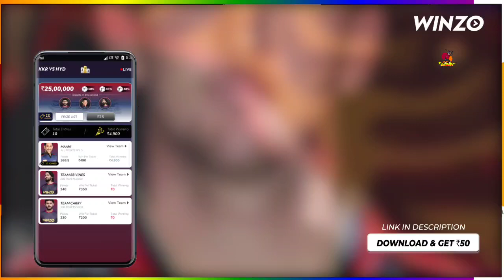IPL 2022 : अभी अभी RCB से आई बड़ी खुशखबरी, अगले मैच से पहले ही पहुँची Playoffs | Big good news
Voice Given By - Aman Mishra

ME...

 ★★★ (IMPORTANT) ★★★